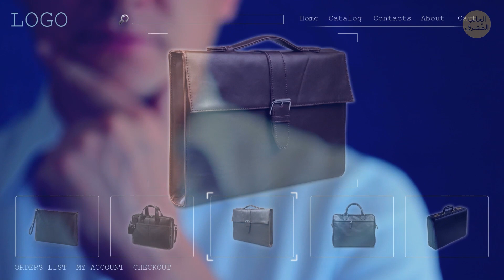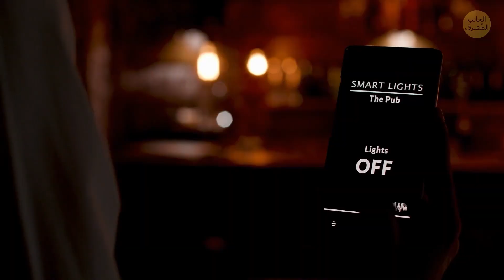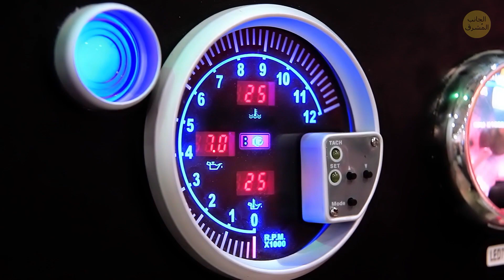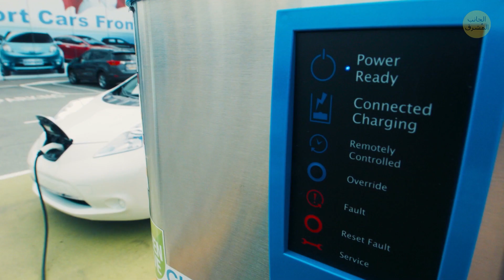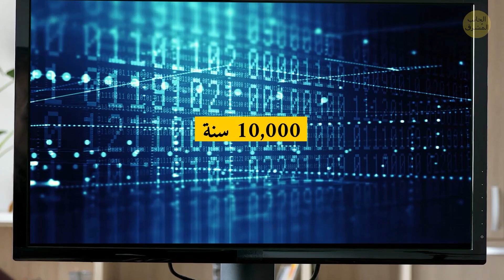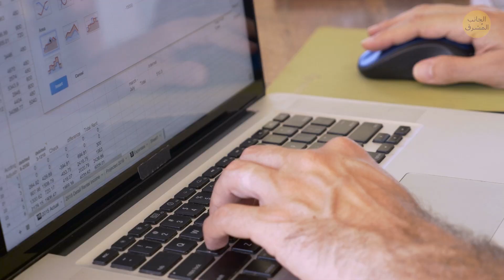إليك 24 جهازاً ذكياً سيحسّن حياتك في سنة 2020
هناك العديد من الأشياء التي لم يكن لها وجود قبل 15 سنة مضت، ولكنها شائعة جدا هذه الأيام. إذا، ما هي الأشياء المستقبلية الأخرى التي نتطلع إليها؟ سُتراتٌ خفيفة كالريش يمكنك ارتداؤها مهما كان الطقس، وأجهزةٌ نقالة تُحضر لك الخبز المحمص في طريقك إلى العمل، وهواتف ذكية يمكنك لفها حول معصمك؛ تبدو كأغراض لن تراها سوى في فيلم خيالٍ علميّ. ولكنها ستصبح حقيقة في المستقبل القريب!

ستستعمل المنازلُ قريباً مصادرَ طاقةٍ متجددة، وستكون مدمجةً في هيكلها! سنتمكن من لمس الأشياء في الواقع الافتراضي! جميعُ الأجهزة التي تستعملها ستتناسق فيما بينها وتتأقلم مع أسلوب حياتك. ستحددُ الأطباقُ الذكية عددَ السعرات الحرارية التي يحتوي عليها طعامُك ومدى التزامك بنظامك الغذائي. إذا، كيف ستعمل كل هذه الأشياء؟ لنكتشف ذلك!

الطوابع الزمنية:
الطلاءُ الشمسي 0:25
الواقع الافتراضي 0:51
التسوق الذكي 1:23
سُترات لجميع الفصول 1:51
أجهزة منزلية ذكية 2:12
جهاز نقال لتحميص الخبز 2:45
أطباق لمراقبة الحمية 3:02
طباعة ثلاثية الأبعاد للطعام 3:34
لحمٌ اصطناعي 3:57
هواتفٌ أكثر ذكاء حتى 4:24
هواتفٌ ذكية سهلة الاستعمال 4:46
شواحن بطاريات بموجات الراديو 5:07
الطابعاتُ وأجهزة المسح الضوئي النقالة 5:28
قطاراتُ أنابيب الفراغ أو ''فاكترينز'' 6:02
إطاراتٌ ذكية للسيارات 6:22
شاحنُ سيارات كهربائية بسرعة البرق 6:46
روبوت جز العشب 7:12
مترجمٌ فوريّ 7:32
الطُبولُ الهوائية 7:50
حقائبٌ ذاتيةُ التنقل 8:10
حوسبة كمية جبارة 8:43
إنترنت فائق الأمان 9:05
علاجٌ مضاد للشيخوخة 9:25
تكنولوجيا حوسبة الدماغ 9:42